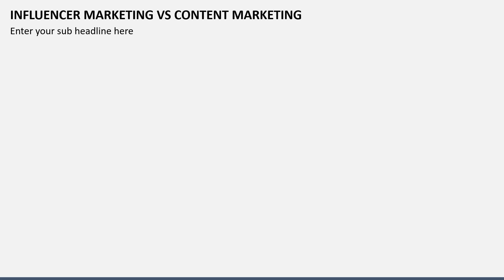Influencer Marketing Vs Content Marketing Animated Slides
Use this template for MS PowerPoint and Google Slides to present the key differences between Influencer Marketing vs. Content Marketing.